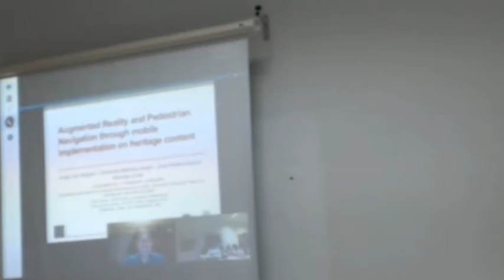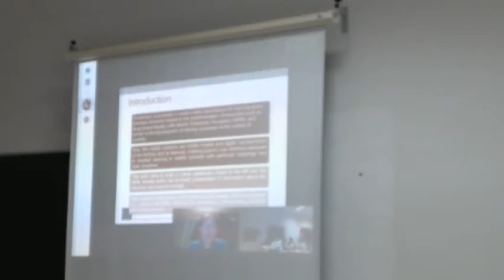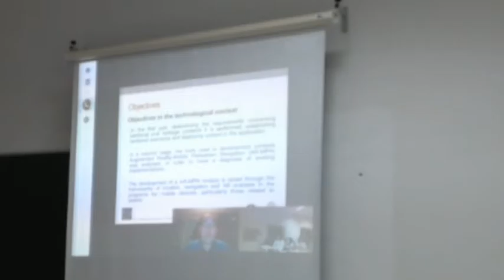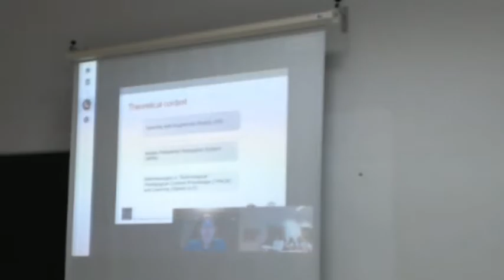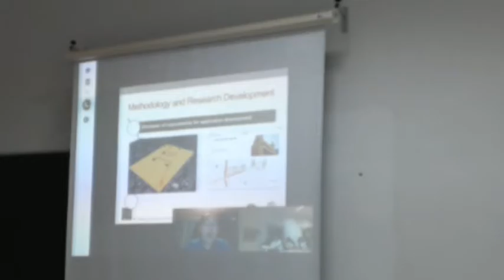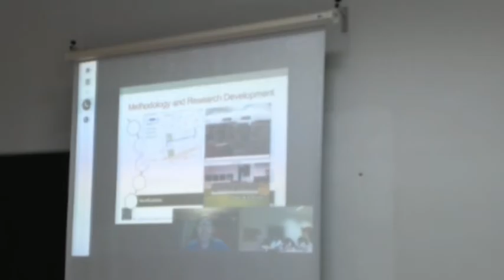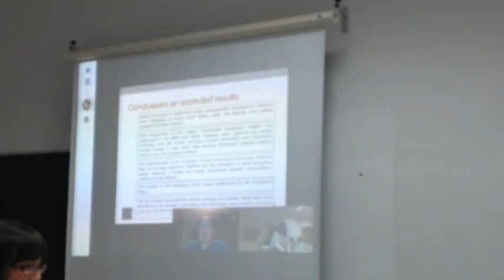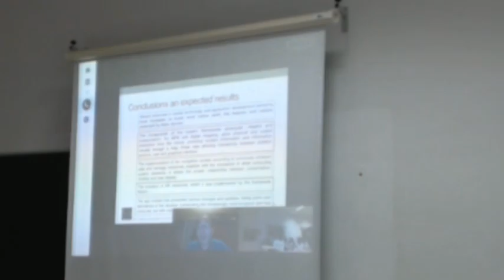Augmented Reality and Pedestrian Navigation through of mobile implementation on heritage content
Authors: Jorge Joo, José Rafael García-Bermejo and Fernando Martínez-Abad